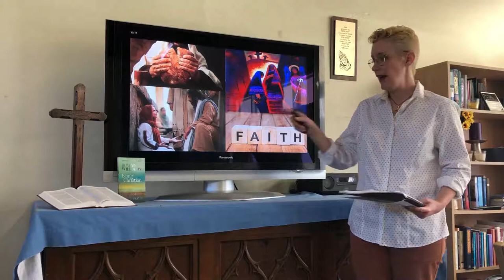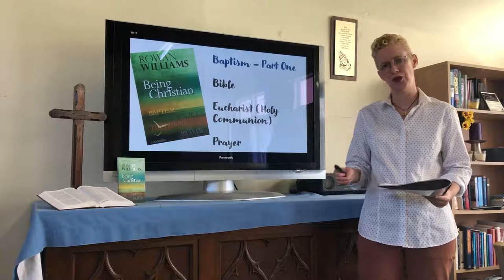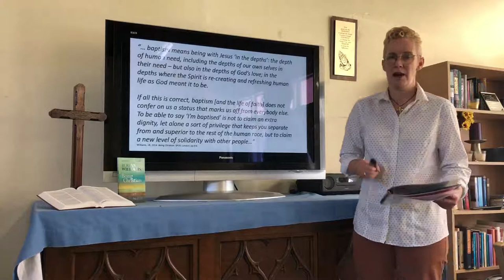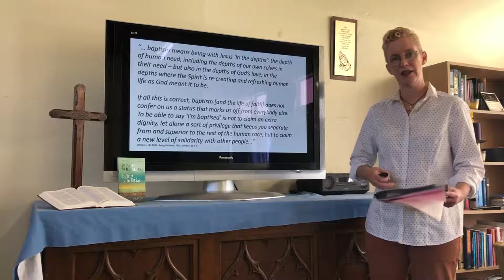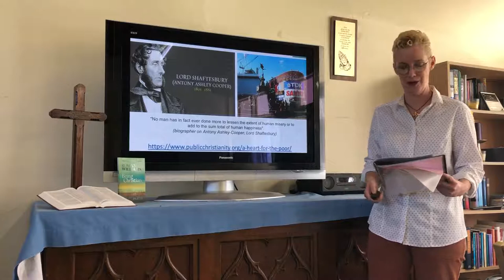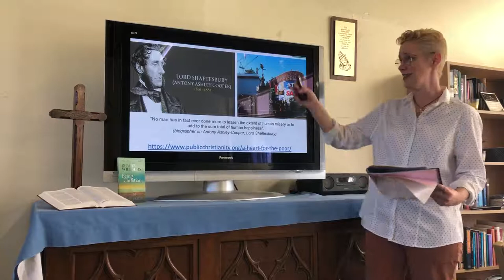Being Christian Part One Baptism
Warwick Anglican Parish presents a short online course in some of the 'basics' of Christianity. We are drawing frone Archbishop Rowan Williams excellent book "Being Christian" and some other great resources. The first chapter of his book is on Baptism. This short clip is one we've developed in the Parish to explore some of hte concepts in that chapter further.